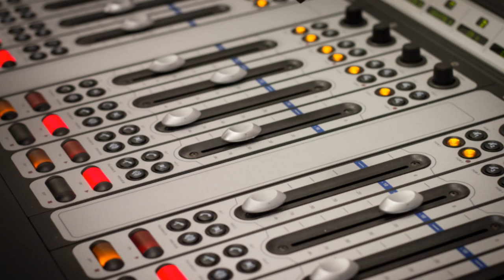ESSENTIEL lego : la grande aventure ! [Official Trailer - HD]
Après leur énorme succès au cinéma, Emmet, Cool-Tag, Batman et Unikitty sont de retour pour de nouvelles aventures... au coeur des studios d'ESSENTIEL radio !

Avec l'aide de centaines de briques Lego, nos héros vont découvrir une radio super géniale : un son fantastique et un message essentiel pour construire ta vie !

Comme dit Batman, "fais péter les basses mec" et